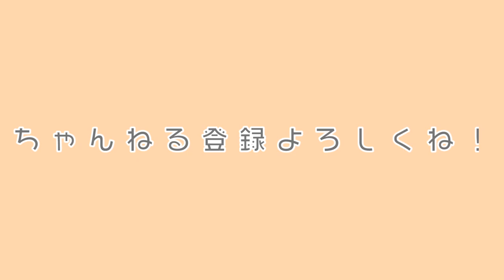【激カワ】すぐ迷子になっちゃう、五つ子スカンク赤ちゃん！5 Skunk babies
ついに５月頭に産まれたシマスカンクの赤ちゃんが、展示場デビューしました！
天候や、体調によっては出て来れない場合があります！

みなさん、よくスカンクはオナラが臭いと言いますが、実はオナラではないって知ってましたか？
小さい赤ちゃんの時でも出すことできるのですが、噴射まではできず、チュッっと絞り出しているかのような感じでしか出せないようです（笑）

▼長崎バイオパークのLINE友達になってね！
▼長崎バイオパークの公式Instagramはこちら！
▼長崎バイオパークの公式TikTokはこちら！